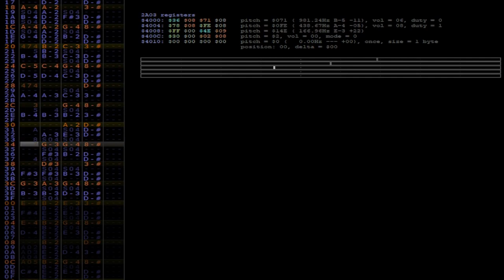Scott Pilgrim vs. The World - TechnoMan (0CC/2A03)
oly moly yall
I cannot wait for November 17th
who tryna scott on my pilgrim till I ramona